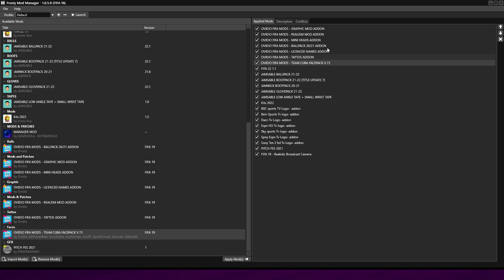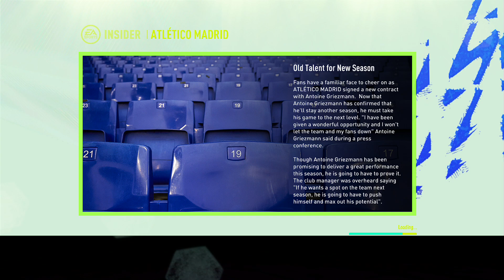FIFA 19 PATCH 22 CAREER,ATLETICO MADRID[GRIEZMAN]WITH TAEMCUBA FACEPACK 15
hello guys,in this video am playing fifa 19 carreer mod with griezmann in atletico madrid with teamcuba facepack and latest squad next season 2022 with fifa 22 player ratings,

credits:
Ovidio,IronicAva,Riesscar,Diego,Fallas,Mh25,AlxPoolarBear,Qatary,ScootLibra,martinchan,ApolloCreed,elvis,luisi93,K&T GAMING,Dew,iAMSABLE,iAMWICK,GAMOZOLA,MJ70(MINOU)